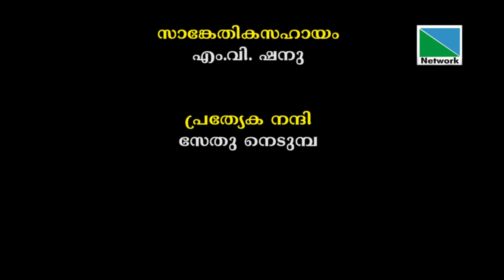കൈതോലച്ചെടികളുടെകൊലയാളികളെ സൂക്ഷിക്കുക! | പ്രതിരോധം